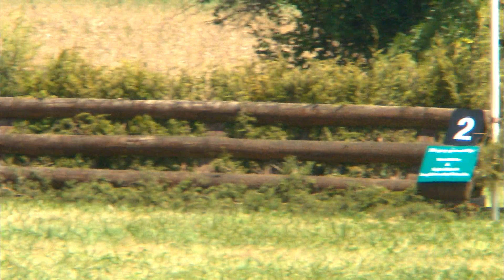Ava Raiser "Oliver Twist" Seneca Valley Pony Club Horse Trials XC/BN-Jr 6/19/2016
Ava Raiser  "Oliver Twist"  Seneca Valley Pony Club Horse Trials XC/BN 6/19/2016